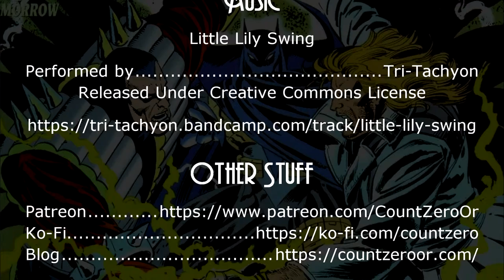Breaking Down The Knightfall Saga: Bloodlines Part 2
It's time to finish off Bloodlines, before we return to Knightquest.